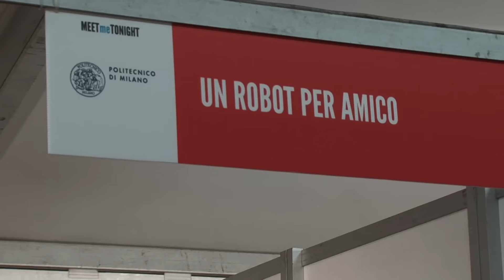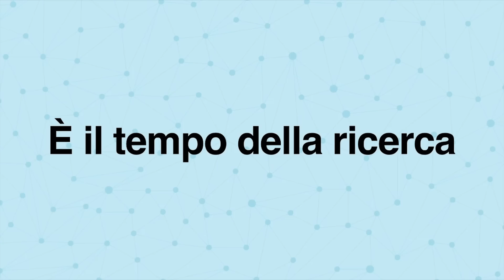MeetMeTonight 2015 - 25 e 26 settembre a Milano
La Notte Europea dei Ricercatori a Milano è MeetMeTonight. Appuntamento con la ricerca per tutte le età, con laboratori, incontri ed esperimenti.
Quest’anno si raddoppia! Vi aspettiamo il 25 e il 26 Settembre ai Giardini Indro Montanelli e al Museo di Scienza e Tecnologia.